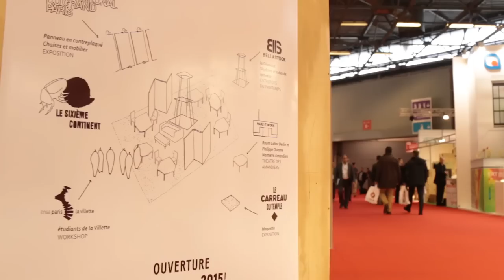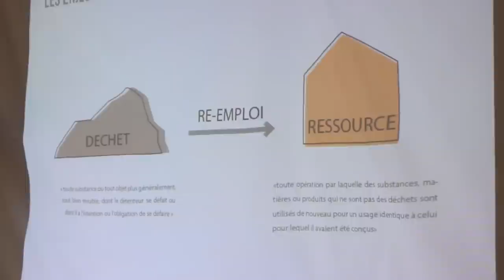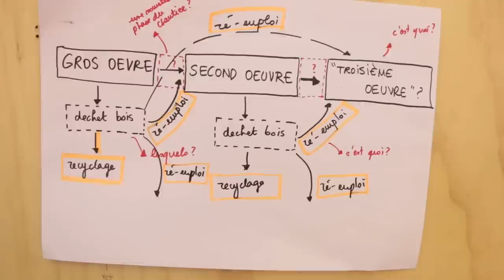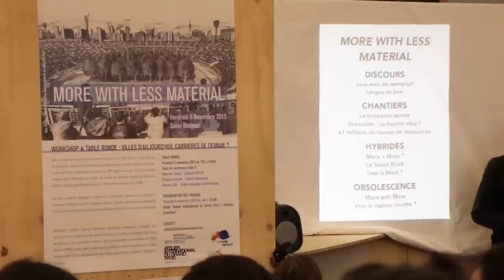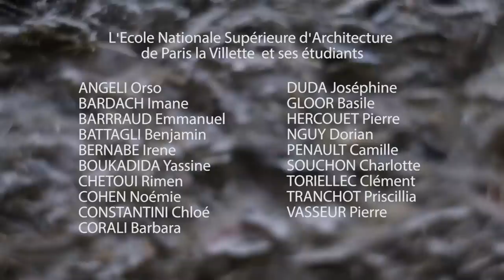More With Less Material - Workshop à Batimat - novembre 2015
Workshop et tables rondes «More With Less Material»
Partenariat entre l’AIGP, l’École Nationale Supérieure d’Architecture de Paris la Villette et l’association Le 6e Continent.
 Workshop du lundi 2 au vendredi 6 novembre 2015 au Salon Batimat.

Avec le projet du Grand Paris l’objectif fixé par la Loi n° 2010-597 du 3 juin 2010 est de construire soixante-dix mille nouveaux logements par an pour satisfaire les besoin en Ile-de-France. Sachant que le secteur du BTP génère à lui seul 70 % des déchets produits dans l’hexagone, on prévoit une hausse de plusieurs millions de tonnes de déchets inertes supplémentaires dans la Région Ile-de-France d’ici à 2030.

Dès lors, comment organiser et penser des cycles plus pérennes de la matière ? Comment construire avec les ressources locales ? Quelles modifications et dispositifs faut-il imaginer pour que des déchets puissent revenir dans les circuits de la construction ?

Récupérer, réutiliser, recycler, revaloriser, réemployer, réapproprier, remédier, sont autant de termes associés à des usages nouveaux et créatifs questionnant notre façon de produire et de consommer l’espace. Avec la participation des étudiants de l’ENSA Paris La Villette, notre atelier pédagogique prendra la forme d’enquêtes et de tables rondes autour de ces questions avec les acteurs présents sur le salon le “Mondial du bâtiment”.